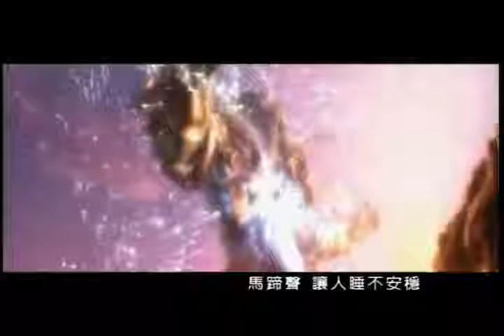Jay chou 2018.(30)